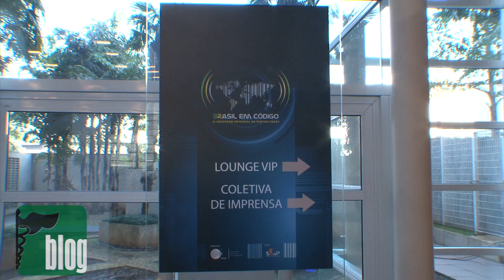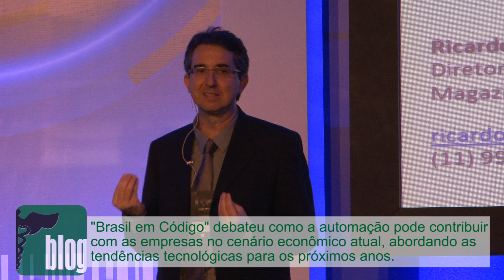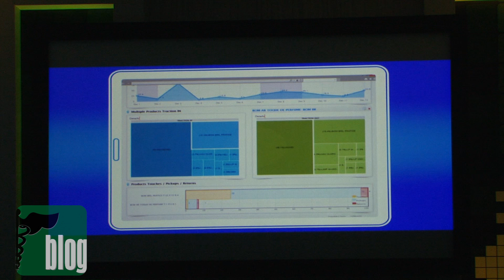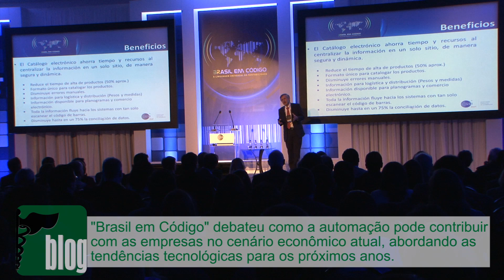Brasil em Código GS1 2014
A padronização e as tecnologias para indústria e comercio via código de barras esteve em debate durante 4ª edição do Brasil em Código – Conferência Internacional da GS1 Brasil sobre automação e logística.

O mediador do evento foi o economista, estrategista e colunista da Revista Isto É, Ricardo Amorim.
- Ricardo Amorim - economista e mediador do evento

O evento começou com a apresentação da GS1 Brasil e seguiu com o discurso do presidente da empresa João Carlos de Oliveira.
- João Carlos de Oliveira - pres. GS1 Brasil

O impacto que a tecnologia provocará na competitividade das empresas, na produção e na rentabilidade foi o tema abordado Peter Hinssen, consultor e estudioso da sociedade digital.
- Peter Hinssen - pres. Across Technology

Ricardo Ruiz Rodrigues, diretor de logística do Magazine Luiza, mostrou o quanto a tecnologia contribuiu para evolução dos serviços oferecidos aos consumidores.
- Ricardo Luiz Rodrigues - diretor de logística Magazine Luiza

Mauricio Utiyama, diretor da Reckitt Benkinser levantou as questões da indústria: como garantir que o que está na prateleira é o que importa para o consumidor? Depois foram apresentadas algumas soluções tecnológicas concretas.
- João de Castro Guimarães - diretor executivo GS1 Portugal - benefícios que a GS1 está trazendo

Representantes internacionais da GS1 fizeram apresentações de estudos de casos. Rubén Calónico, CEO da GS1 Argentina, destacou a rastreabilidade de medicamentos em seu país.
- Rubén Calónico - gerente geral GS1 Argentina

Já Mario de Aguero, CEO da GS1 México, mostrou preocupação com o desenvolvimento dos negócios e a eficiência e segurança na cadeia de abastecimento.
- Fernando Yamada - pres Abras - Associação Brasileira de Supermercados

Virginia Vaamonde, CEO da GS1 Brasil, expôs o quanto a qualidade da informação influencia as decisões do consumidor e também a eficiência dos fornecedores.
- Virgínia Vaamonde - CEO GS1 Brasil

A 4ª edição do Brasil em Código contou com aproximadamente 300 Executivos e decisores de diversos setores da economia, além de representantes de órgãos governamentais.